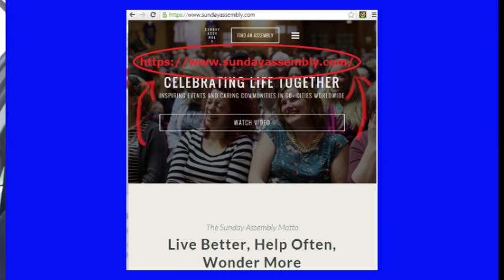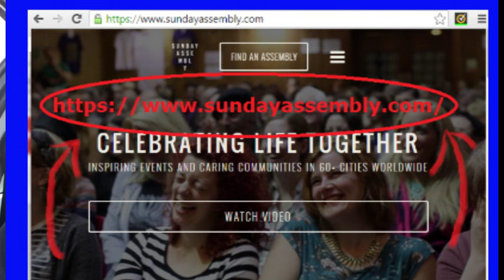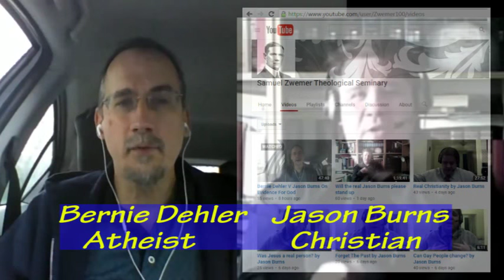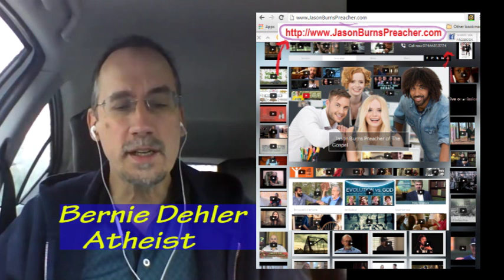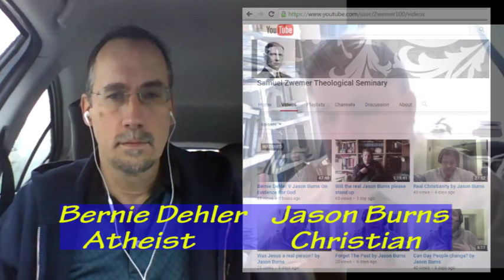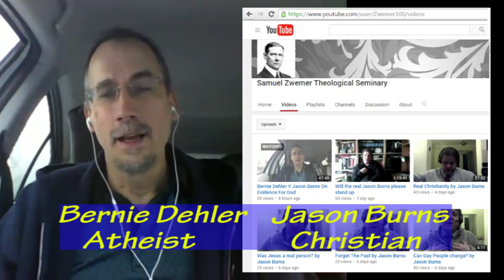Jason Burns (Christian apologist) talks to atheist about God's existence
Bernie Dehler (former Christian, now atheist) talks with Jason Burns (a Christian YouTuber living in Manchester, U.K.).  (Note: there are some technical issues with this technique of using Google+ to record a video visit; sometimes the audio/video dropped-out.)

In this video, they talk primarily about one topic: Is there an atheist basis for logic and reason.  From there, the discussion does seem to wander.  Enjoy, if you can ...   ;-)

Bernie Dehler is the author of "Modern Science and Philosophy Destroy Christian Theology," which can be found here: